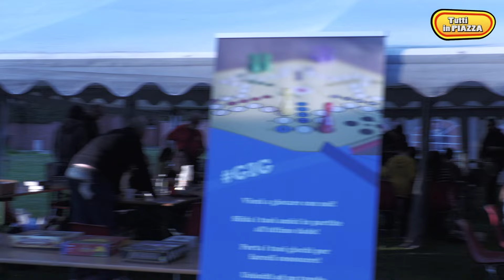Tutti in Piazza - Speciale "Sagra della Raviola" a Trebbo (BO)